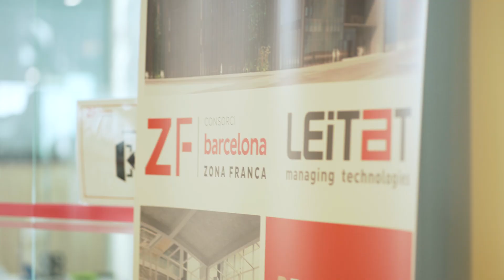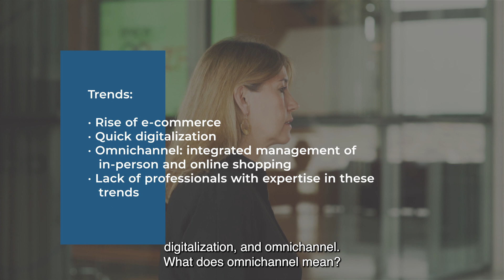The digital management of the supply chain and logistics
The digitalisation of the logistics sector demands new professional profiles. Blanca Sorigué, general manager of the Zona Franca de Barcelona consortium, explains what they are and the new challenges this sector still faces.